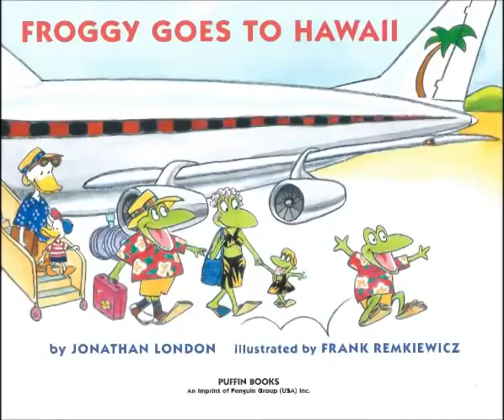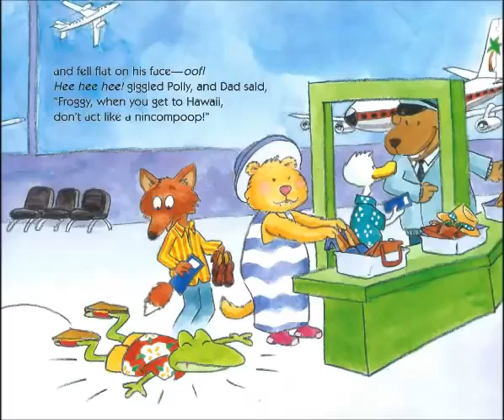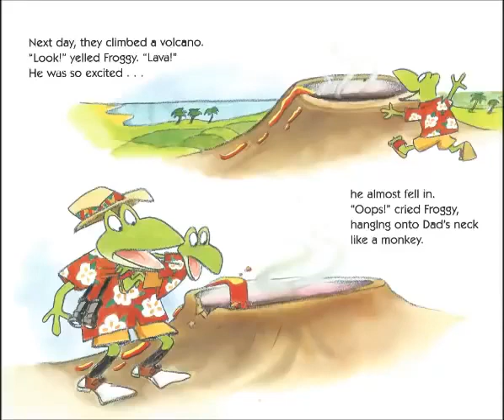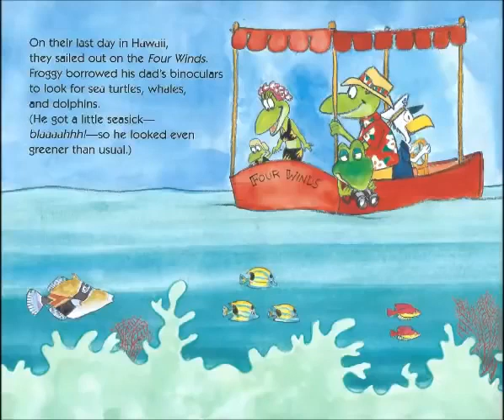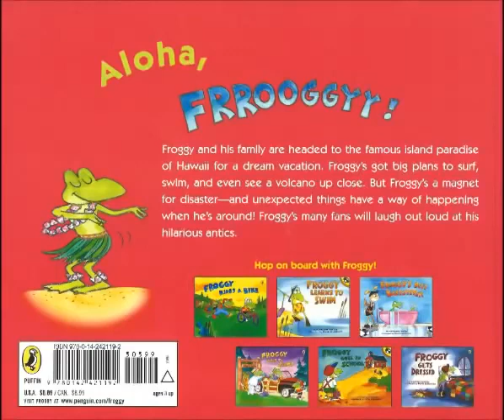DISNEY BEDTIME STORIES FROGGY GOES TO HAWAII | CERITA DONGENG SEBELUM TIDUR FROGGY BAHASA INGGRIS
DISNEY'S BEDTIME STORY
DISNEY'S FROGGY GOES TO HAWAII
CERITA DONGENG SEBELUM TIDUR
FROGGY BEDTIME STORY